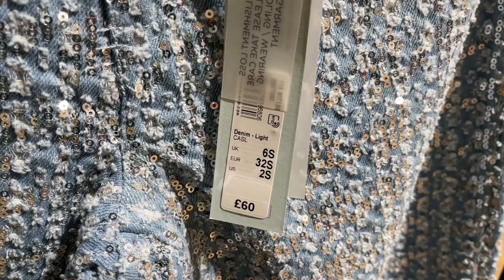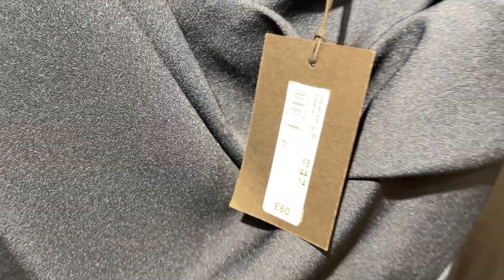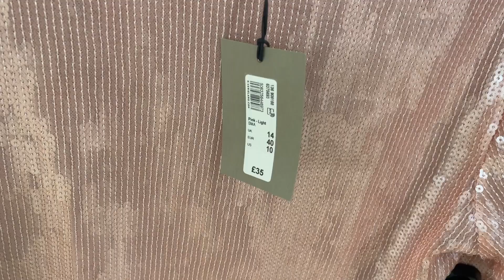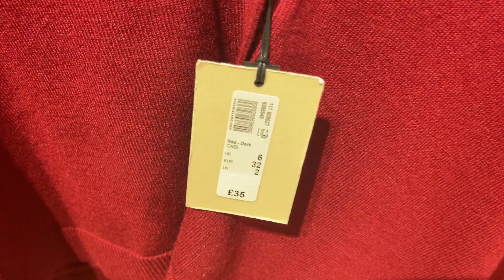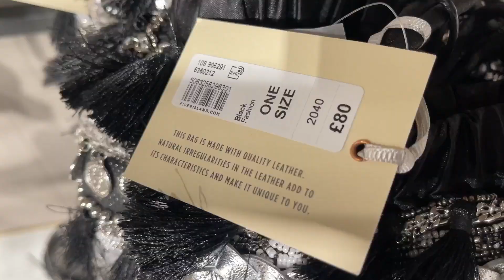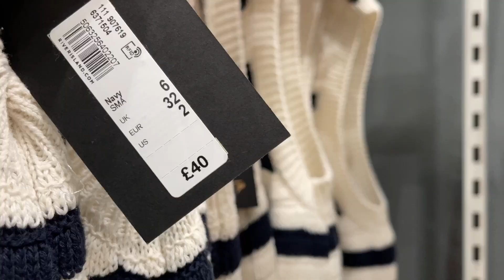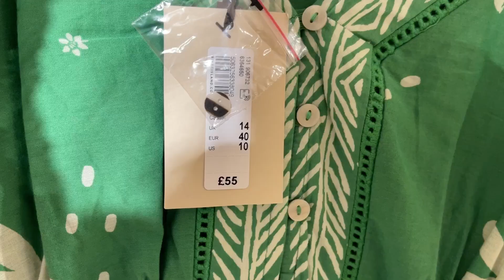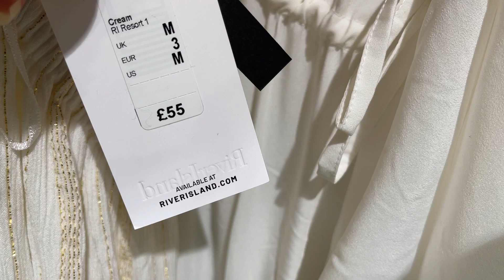River Island Women’s New Collection April 2024